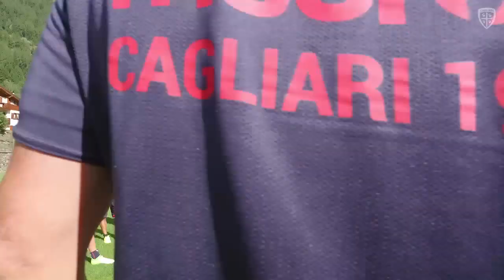Allenamento del 13 luglio